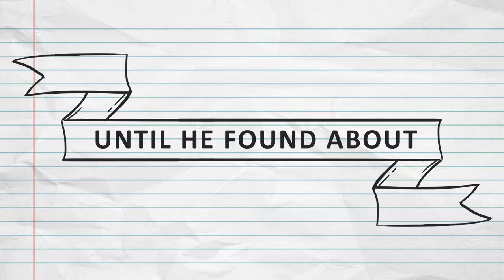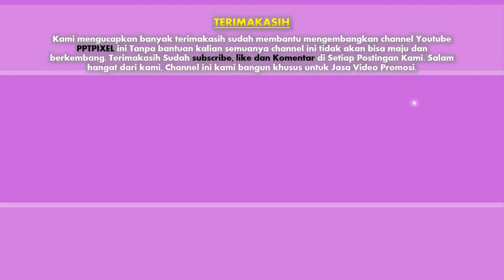50 Contoh Video Promosi Iklan Event Organizer, Event Kampus, Event Musik, Festival, Reuni SMA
Jasa Pembuatan Video Promosi Iklan Event Organizer, Event Kampus, Event Musik, Festival, Reuni SMA